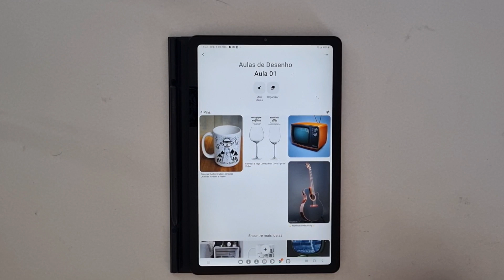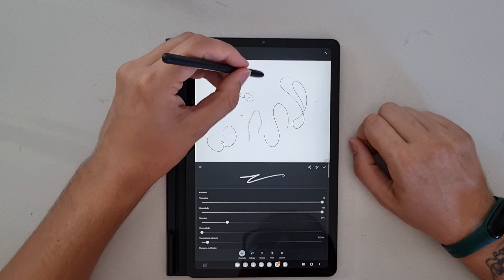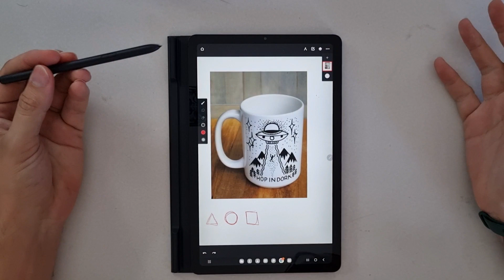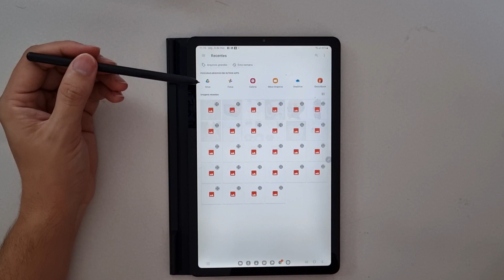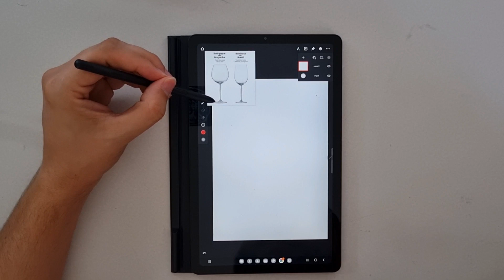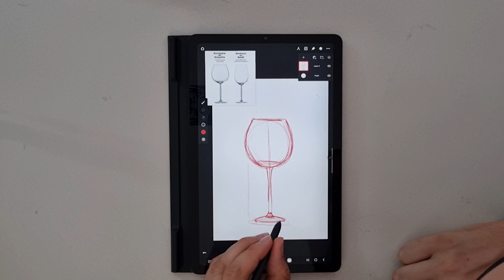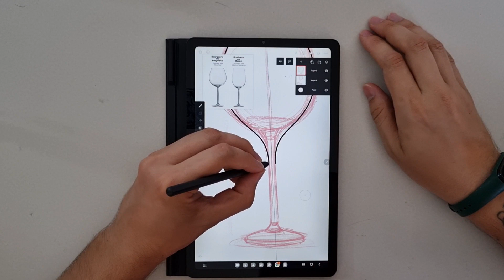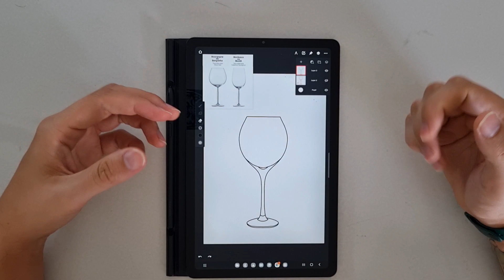Aula de desenho básico no Infinite Painter - Aula 01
Salve galera, esse vídeo faz parte de uma série de vídeos que estou montando para dar dicas de desenhos, se caso você tenha gostado segue e curta a minha página.

Conteúdo:
00:00 Introdução
02:39 Abrindo o Infinite Painter
03:57 Pinceis
07:10 Layer (Camadas)
08:07 Aquecimento de traço
09:48 Importar imagem
10:28 Entendendo as forma geométricas nos objetos
18:35 Desenhando a taça a mão livre
30:50 Finalizando o vídeo

Link para pastinha com as referências que estão no Pinterest

Se quiser conhecer um pouco mais de meu trabalho me siga no Instagram